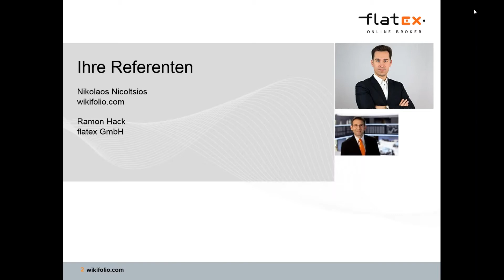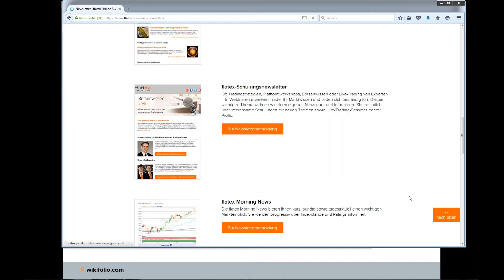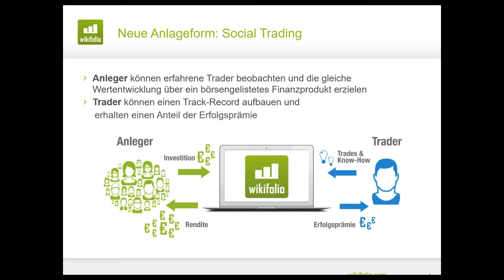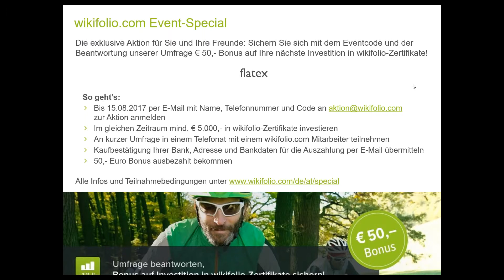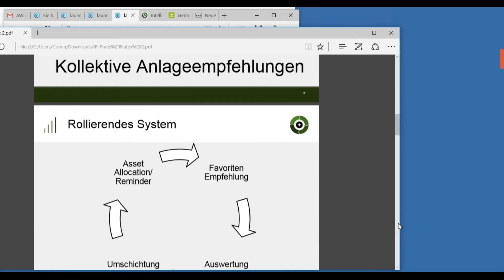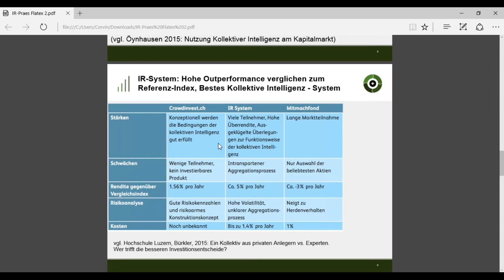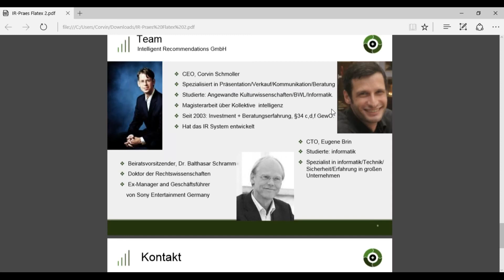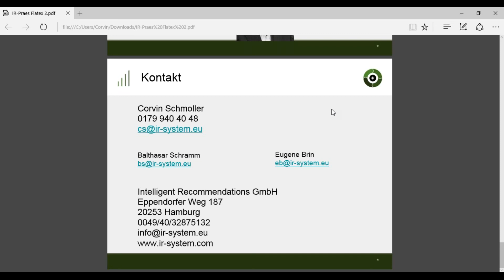Flatex Webinar: Zu Gast bei wikifolio-Trader Corvin Schmoller vor | 01.08.2017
Das wikifolio IREX von Corvin Schmoller, der auf wikifolio.com unter dem Tradernamen IR Trader anzutreffen ist, gehört zu den wikifolios mit den höchsten Renditen. Hier wird die kollektive Intelligenz genutzt um die Long/Short-Signale zu ermitteln.

Auch wenn Herr Schmoller uns nicht genau die Parameter seines Systemes verraten hat, erhalten Sie hier einen Einblick wie Kollektive Intelligenz funktioniert.

Corvin Schmoller, CEO Intelligent Recommendations GmbH, ist spezialisiert auf Präsentation, Verkauf, Kommunikation und Beratung. Das Webinar wird Ihnen moderiert von Ramon Hack seitens Flatex und von Nikolaos Nicoltsios von wikifolio.com.